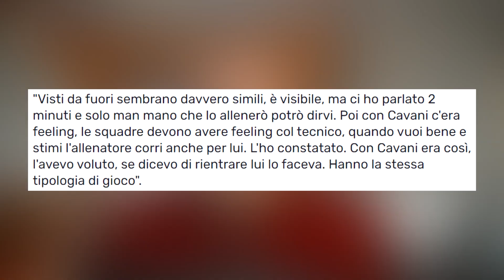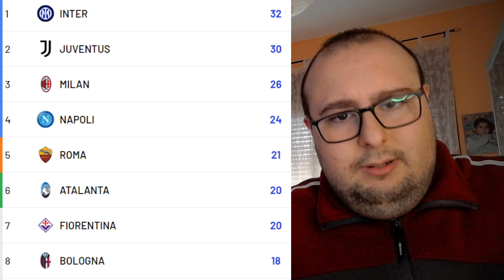Tra il Napoli e Mazzarri È NATO il FEELING | Atalanta-Napoli 1-2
Atalanta-Napoli, oltre a regalare 3 punti fondamentali in ottica Champions League, sancisce la nascita di una componente vitale ai fini di una stagione positiva : il FEELING tra Mazzarri e la squadra. I segnali a Bergamo sono stati tanti, uno su tutti il bacio con Kvaratskhelia.